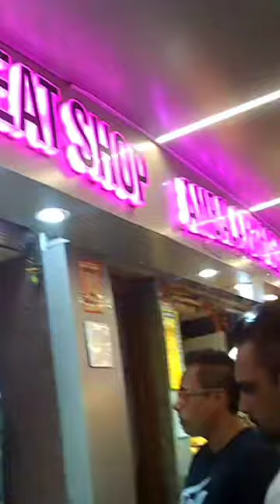Meat Market Sector 21 Chandigarh market nonveg youtube #2022